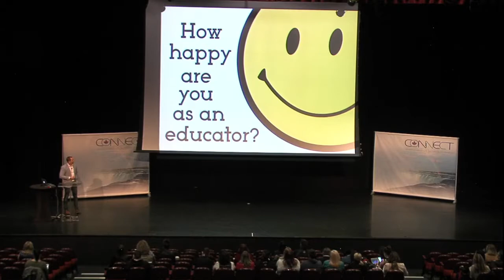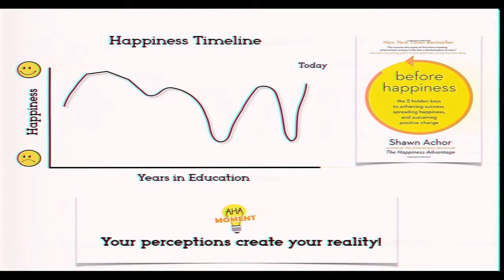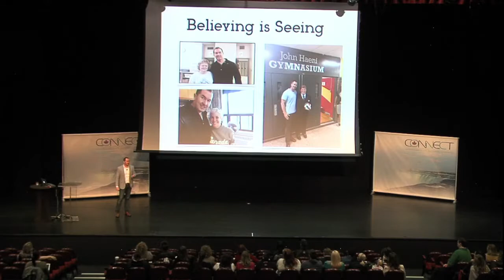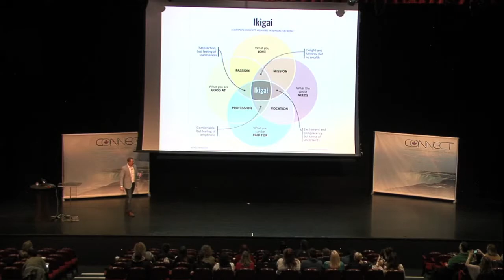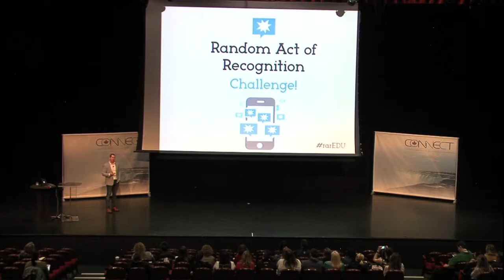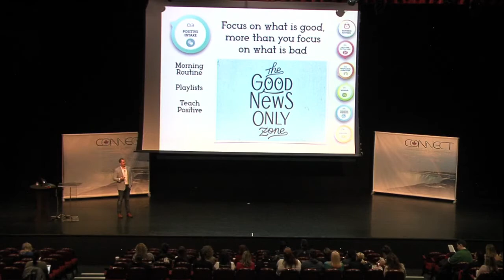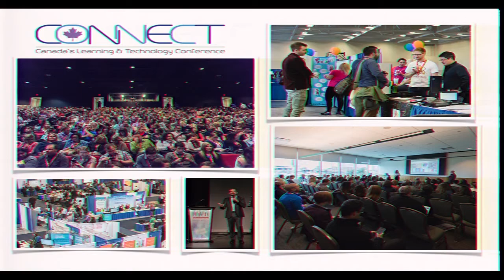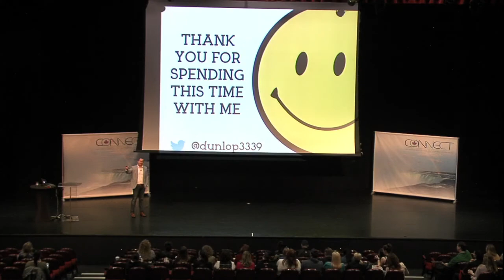Rob Dunlop Connect 2018